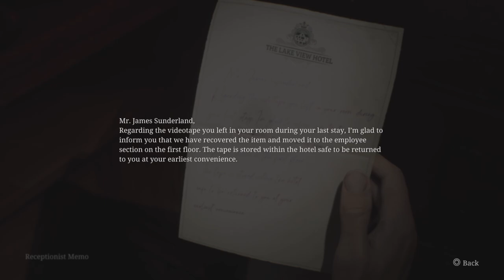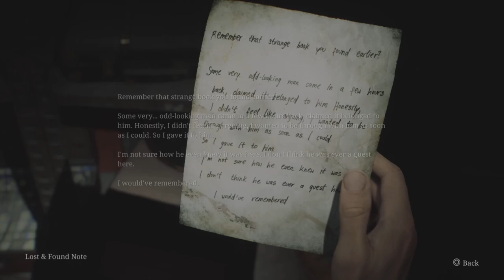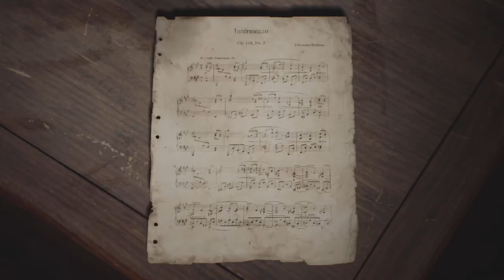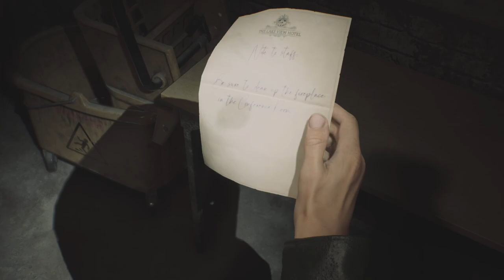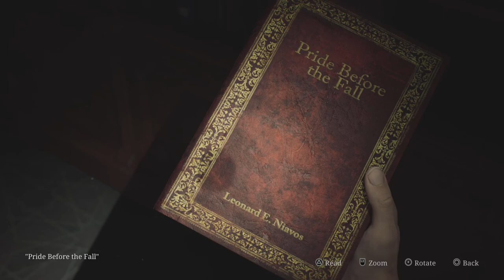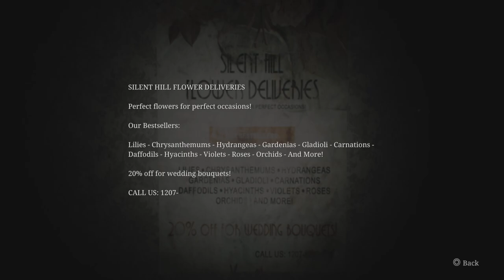Silent Hill 2 - PART 20 - Lakeview Hotel